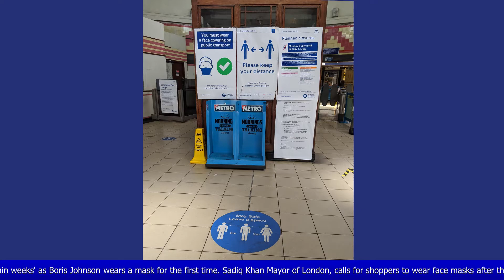Cllr Hanif Khan Supports the wearing of masks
TfL has been helping Londoners adjust to the new rules travelling on their network by temporarily distributing face coverings.

Once on the network, face masks must be worn all the time, while inside the station or on the bus for the entire journey, unless you are exempt. And when you wear them, they should cover your nose and mouth.